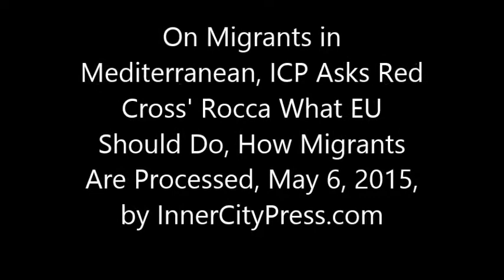On Migrants at Sea, ICP Asks Red Cross' Rocca What EU Should Do, How Migrants Are Processed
As Migrants Die at Sea, Italian Red Cross' Rocca Tells ICP the EU Must Do More, Press Questions About Surveillance

UNITED NATIONS, May 6 -- When Francesco Rocca of the Italian Red Cross came to the UN to speak about migrants in the Mediterranean Sea on May 6, Inner City Press asked him how those migrants who are saved are processed, and what he thinks the European Union should be doing.

  Rocca replied that after the EU stopped its Mare Nostrum search and rescue program, deaths have doubled. The numbers, he said, speak for themselves. He said many, after being interviewed, travel further into Europe, illegal, an underclass.
  One issue Inner City Press was not able to ask about was the role of the UN and its closely related but even less scrutinized fellow agencies like the International Organization for Migration in conducting surveillance for terrorist threats, in the guise of immigration screening. It happened as people fled, or tried to flee, Yemen -- IOM refused to answer Inner City Press' questions, as did the UN about UNODC's work in Puntland -- and one can imagine EU concerns if it replaced Triton with another mission. We'll have more on this.

Scoop: On Yemen, UN Had Planned May 11 Geneva Talks But US Kerry Said No: Sources via @BeaconReader
The UN had been mediating in Yemen before Saudi Arabia began airstrikes. In short order, UN envoy Jamal Benomar was out, and a new envoy selected: Ismael Ould Cheikh Ahmed. This reporter has asked for his UN public financial disclosure, and now has learned that the UN had planned Yemen talks May 11 in Geneva until, UN sources say, US Secretary of State John Kerry discouraged or rejected this timing in favor of a May 17 session in Riyadh without the Houthis. The UN's loss of independence and credibility is ironic in that the US being “all-in” with the Saudis campaign of airstrikes appears related to trying to prepare the groundwork for a possible nuclear deal with Iran. This is today's UN.